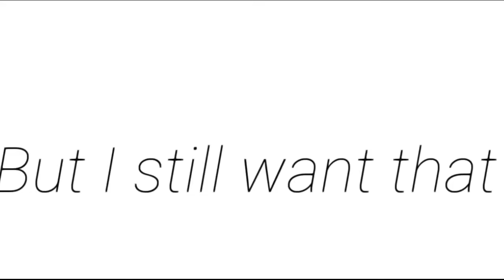My entry || asideintrocontest || a little rushed || Kavie wolf_Army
Heyya
Hope ya'll having a good day!

The intro was a bit rushed

(Savage love bts remix)

That's all!
Bye everyone have a good day or night! 💙